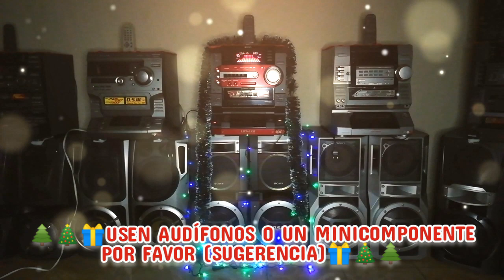Música NAVIDEÑA en SONY "LIBERTY" LBT-LX8‼️🎄😎🔊 video #7🔊🔊🔊🔊🔊🔊🔊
bolivia minicomponente sony Seguimos con la saga de videos navideños y le toca al LEGENDARIO "TORO ROJO" LIBERTY LBT-LX8😁👍🎁 espero les gusten estos breves videos, los invitamos a suscribirse al canal, un abrazo a todos‼️😁🎄👍🦆🎁🔊